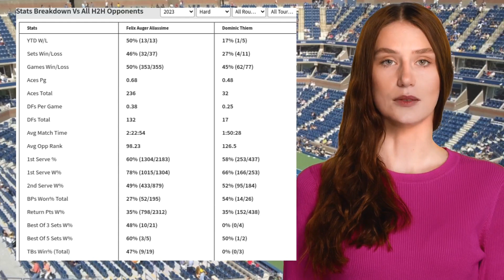ALIASSIME VS THIEM PREDICTION H2H | AUSTRALIAN OPEN FIRST ROUND TENNIS PREDICTIONS TODAY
Aliassime VS Thiem  Prediction H2H at Australian Open First